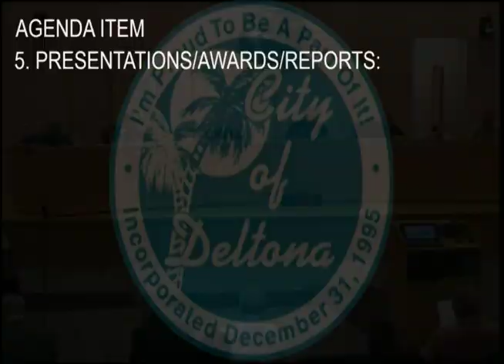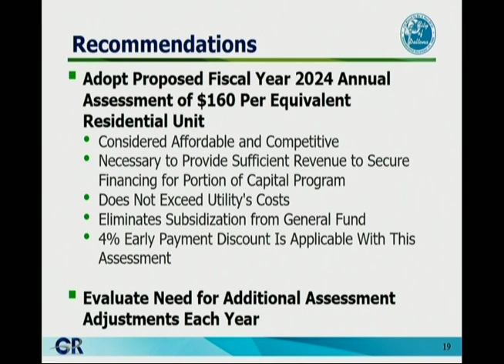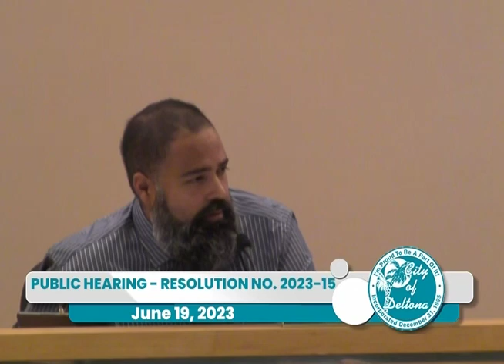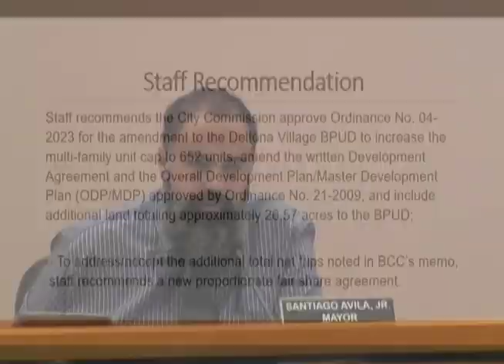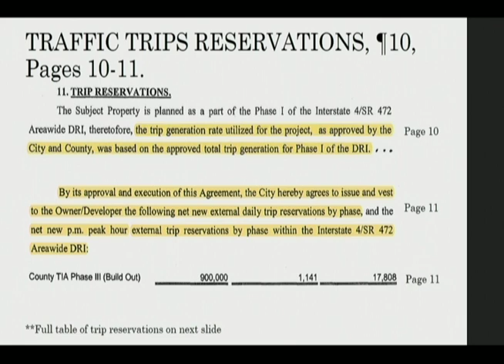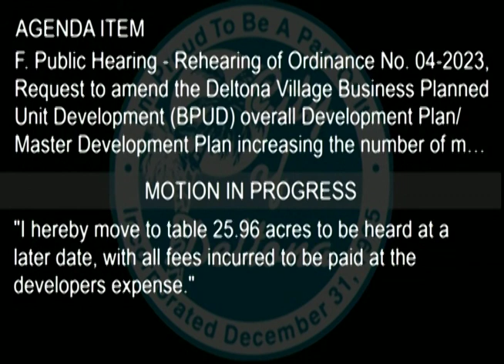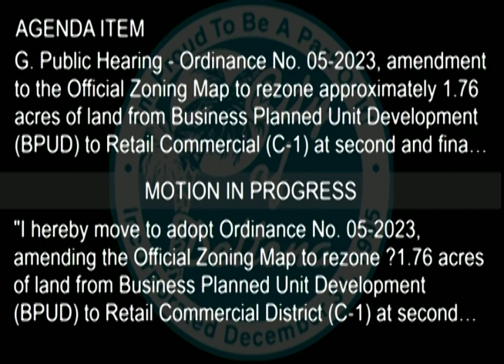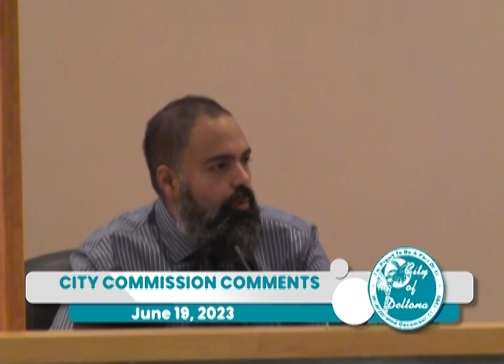City Commission Meeting, June 19, 2023